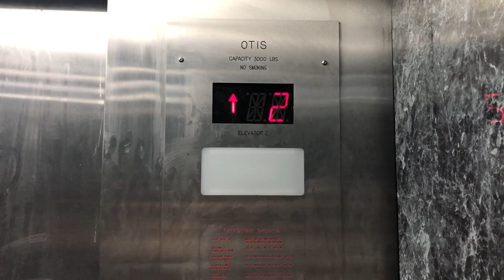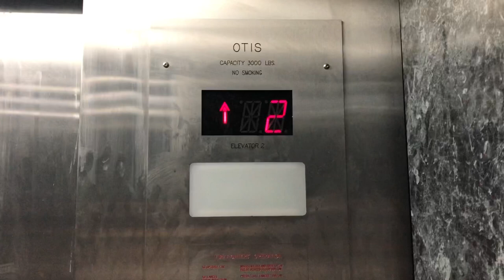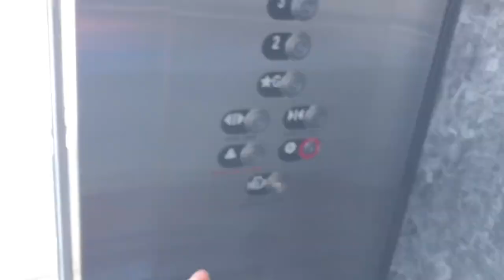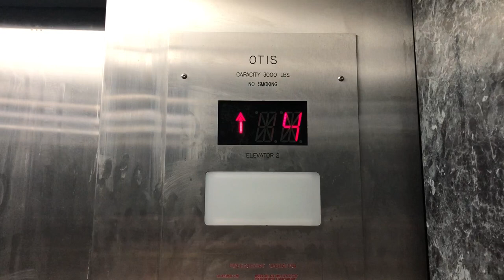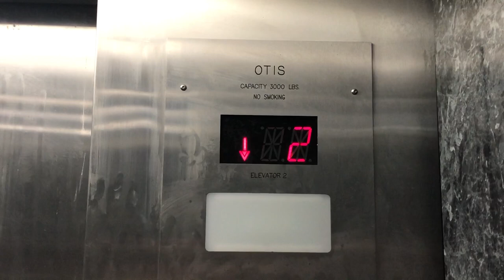OtiSchindler 300a Hydraulic Parking Elevator at Queen Ka’ahumanu Center, Kahului HI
They aren’t Otis Elevators, they’re Schindler!